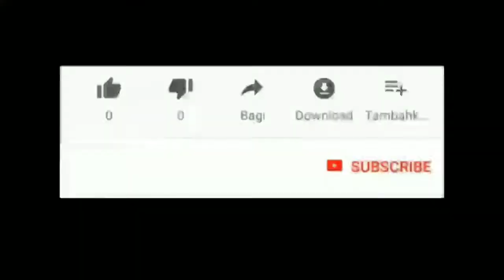🛑 Ceramah Ustadz Abdul Somad pada Sholat Idul Adha di Pekanbaru | abdul Somad Sholat Idul adha 2020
Ceramah Ustadz Abdul Somad pada Sholat Idul Adha di Pekanbaru

Warga pekanbaru
Dj pekanbaru
Berita pekanbaru
Pekanbaru news
Melayu riau
budaya pekanbaru
pekanbaru kota
DPRD pekanbaru
ojol pekanbaru
gojek pekanbaru
grab pekanbaru
maxim pekanbaru
pasar pekanbaru
sma pekanbaru
jajanan pekanbaru
anak pekanbaru
cewek pekanbaru
kota pekanbaru
video pekanbaru
pekanbaru hari ini
pekanbaru kuliner
kuliner pekanbaru
wisata pekanbaru
warga pekanbaru
kabar pekanbaru
info pekanbaru
pekanbaru info
khas pekanbaru
pekanbaru zona
pekanbaru disebut dengan kota
pekanbaru apartemen
pekanbaru berita
pekanbaru cuaca
pekanbaru capil
pekanbaru ditutup
pekanbaru expo
pekanbaru event
pekanbaru finance
pekanbaru furniture
pekanbaru forecast
pekanbaru florist
pekanbaru facebook
pekanbaru food
pekanbaru flight
pekanbaru farm
pekanbaru gateway
pekanbaru green farm
pekanbaru gempa
pekanbaru hujan
pekanbaru harapan raya
pekanbaru riau
pekanbaru hujan hari ini
pekanbaru info
pekanbaru icon
pekanbaru job
pekanbaru kota
pekanbaru medan
pekanbaru news
pekanbaru narkoba
pekanbaru online
pekanbaru remix
pekanbaru saat ini
pekanbaru sekolah
pekanbaru tribun
pekanbaru
pekanbaru wisata
pekanbaru wikipedia
pekanbaru wib
pekanbaru wiki
pekanbaru waktu indonesia bagian
pekanbaru wfh